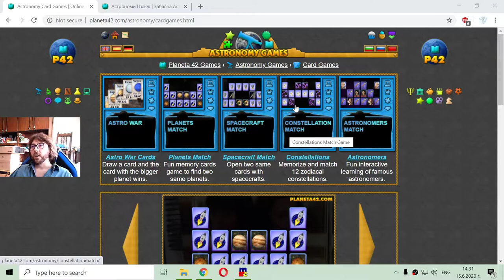Astronomers Practice - Interactive Astronomy Lesson 🪐🎥🎓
Fun educational video with memory exercise over the historical figures contributed to the development of the astronomical science. Free online astronomy video lesson for 8 grade.  Interactive Video Lesson Astronomy.